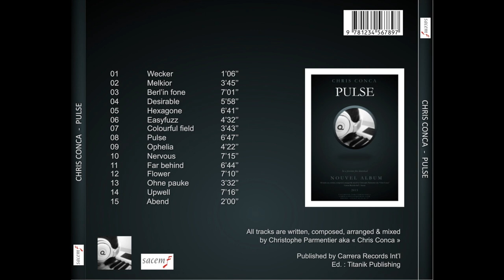"CHRIS CONCA" present "PULSE" FULL ALBUM HD 1080p (MINIMAL TECHNO HOUSE DEEP PROGRESSIVE)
WRITTEN, COMPOSED, ARRANGED, MIXED & MASTERING BY "CHRISTOPHE PARMENTIER aka "CHRIS CONCA".